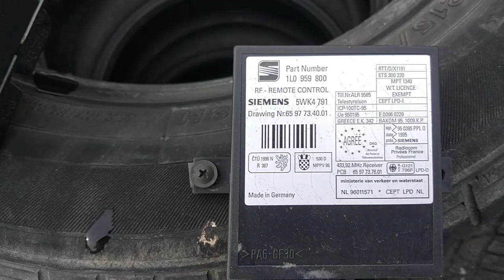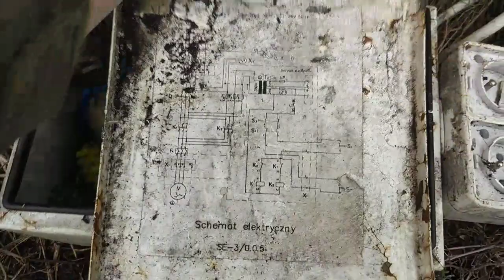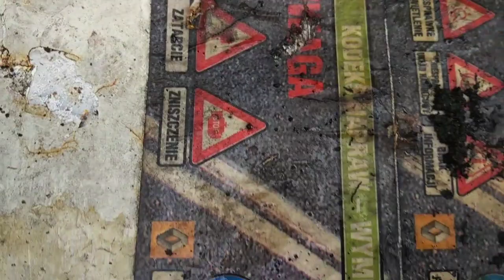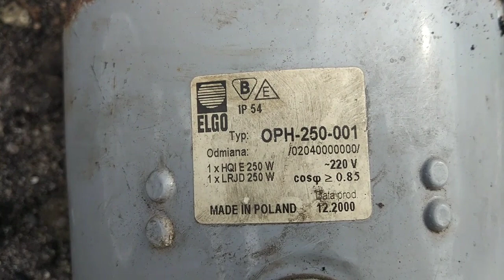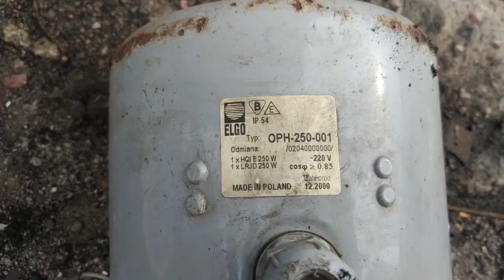Sobotnie skarby na złomowisku cz11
Kolejna część wyszukiwania ciekawostek na lokalnych slupach złomu , tym razem podjąłem ryzyko zakupu sprężarki od lodówki , jaki skutek zobaczcie , kilka innych ciekawostek , lampa halowa industrialna ,pneumatyka przemysłowa , co konkretnie nie wiem , ale może Wy wiecie ? Starodawny sprzęt kinowy .Zakupiłem ostatnio oglądany drut nierdzewny ,Rafał jak zwykle poszukuje części do zabytkowych rowerów :)